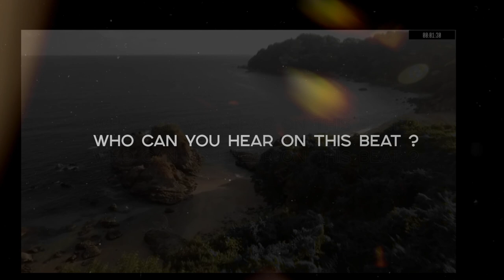Dancehall Type Beat x Jason Derulo - Rodeo •Alexx Melo•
This type beat inspired by Jason Derulo x Bad Bunny.
There's some kind of reggaeton type beat and latino type beat combined.

If you want to make a latin type beat .. if you've got something to say, this bad bunny type beat will perfectly suits on you.

This beat perfectly suits for rapping and singing. It has some spanish tones of J Balvin and Jason Derulo instrumental with dancehall flavor, spiced with a pretty nice video footage.

If you liked this dancehall beat and alredy planning to make a hit , you can get this instrumental instantly, buy beats online or lease from my website for profit using through this link:

◾️ Beat Name: RODEO ◾️

00:00​ - Intro
00:10​ - Verse 1
00:49​ - Hook 1
01:09​ - Verse 2
01:58​ - Hook 2
02:18​ - Bridge
02:38​ - Outro

◽️ and more...